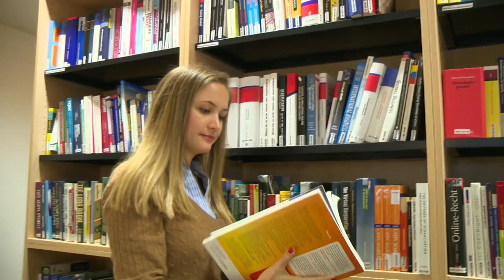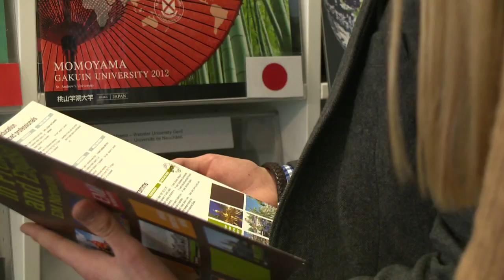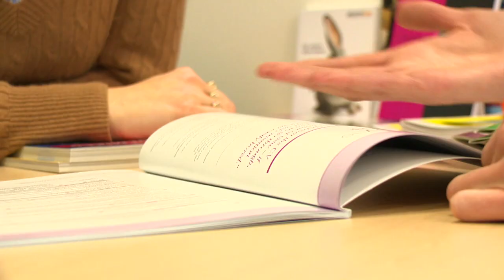ISM Campus München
Zwei Studenten der ISM präsentieren den Münchner Campus der privaten Hochschule.